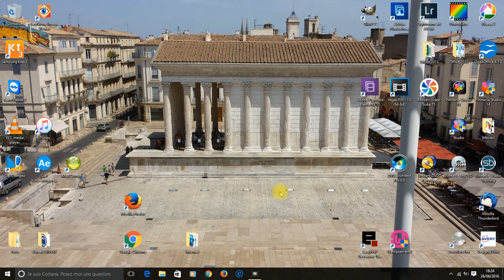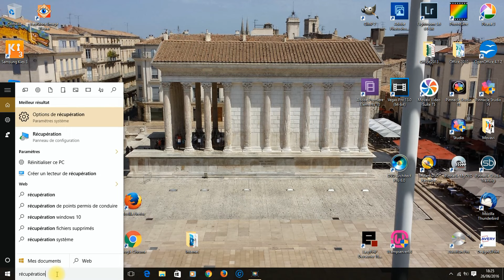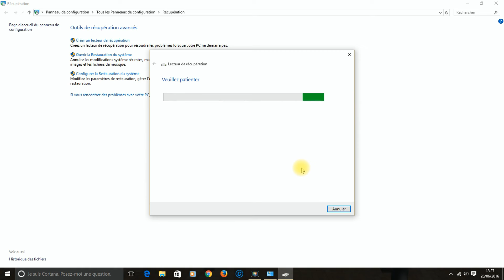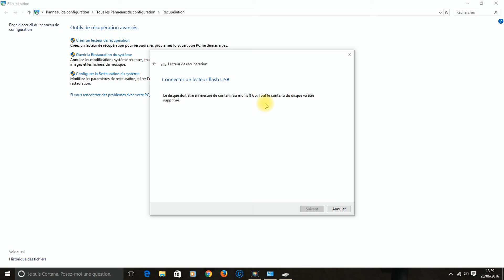Tuto Windows 10 - Créer la clé de restauration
Dans ce cours, vous allez apprendre à créer la clé de restauration
Windows 10.